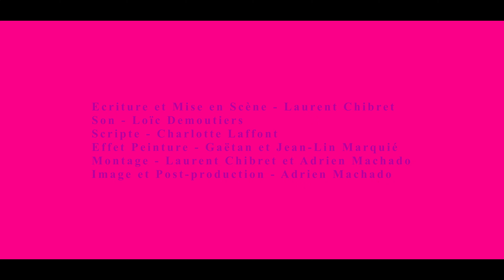2022 - Pink love stream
Un film de Laurent Chibret